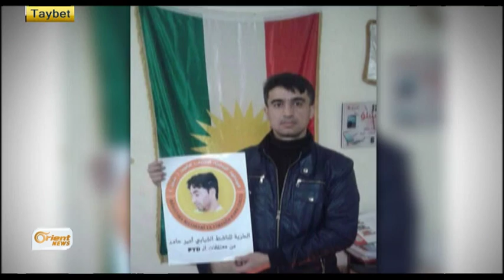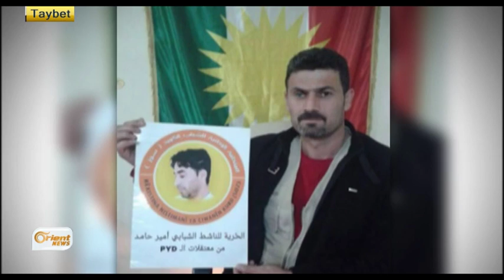Piştî 2 slaln hîn Emîr Hamid widay ye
2 sal bi ser binçavkirina çalakvanê Kurd Emîr Hamid derbas dibe û hît ti kes tiştekî li ser jiyanê wî nizanê ,li aliyekî din malbata Emîr rêveberiya xwesrî tewenbar dike ku wan kurê wan girtiye û xistiye zindanên xwe de ,lê rêveberiya xweserî red kiri ku Emîr ne li cem wane